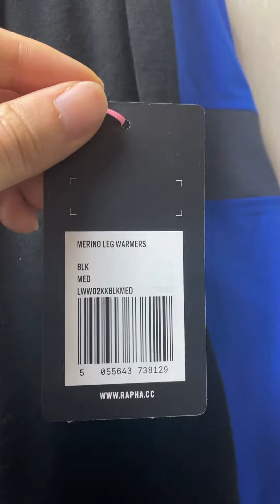rapha merino leg warmer 라파 메리노 레그 워머